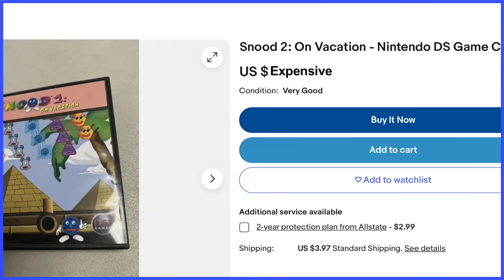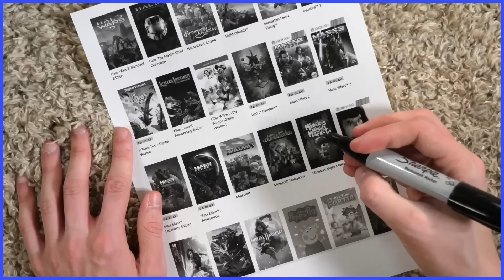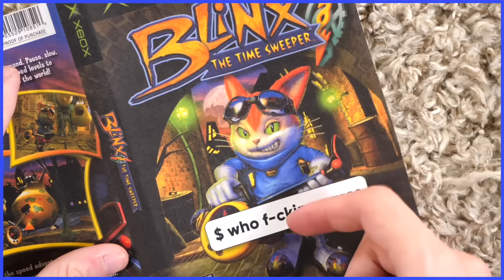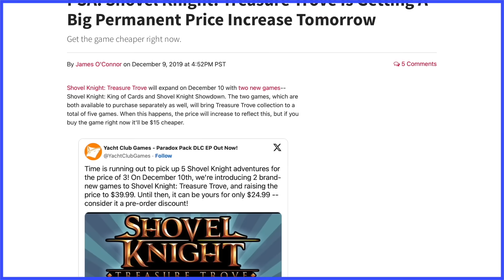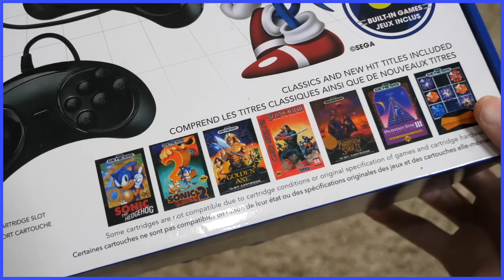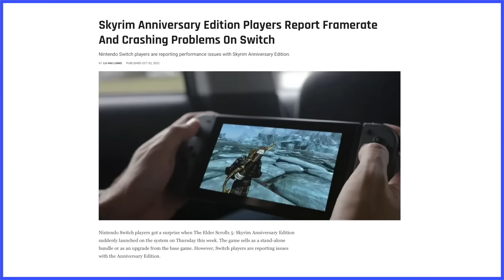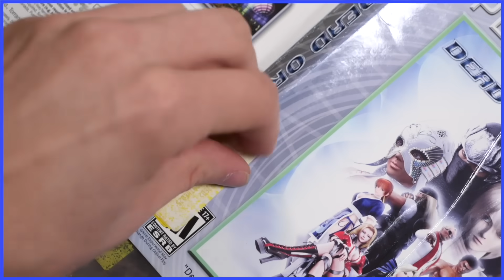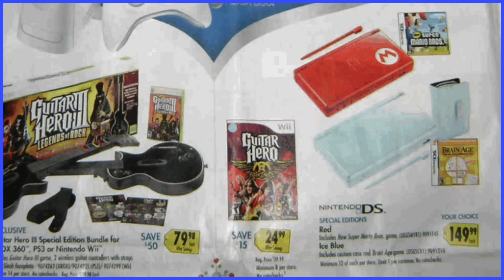Cheapskate Gaming - Scott The Woz Compilation